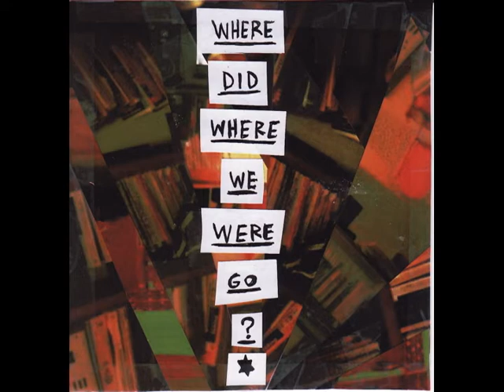BLUE NUN Conscience Racks Tom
Conscience Racks Tom Nathaniel Elliot McCarthy